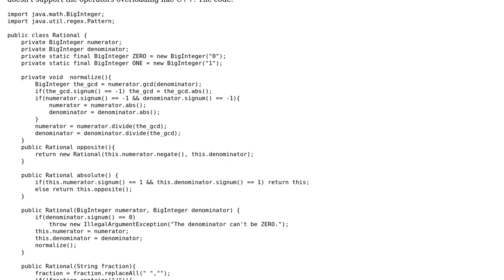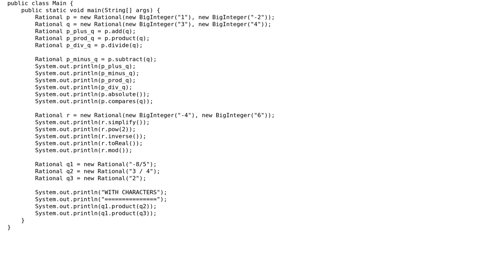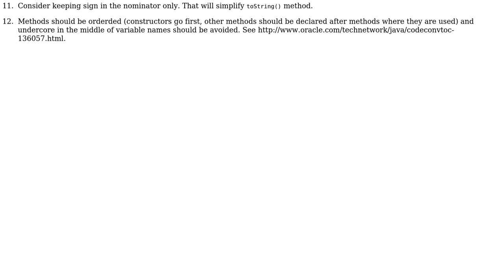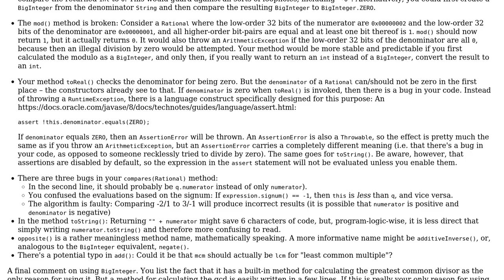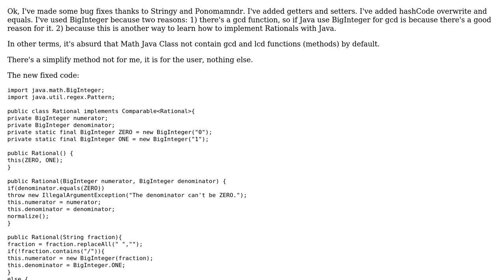Code Review: Rational class with Java (3 Solutions!!)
Code Review: Rational class with Java

With thanks & praise to God, and with thanks to the many people who have made this project possible! | Content (except music & images) licensed under CC BY-SA | Music | Images & others | With thanks to user Tobal user Stingy user ponomandr user 200_success and the Stack Exchange Network Trademarks are property of their respective owners. You are responsible for your own actions.